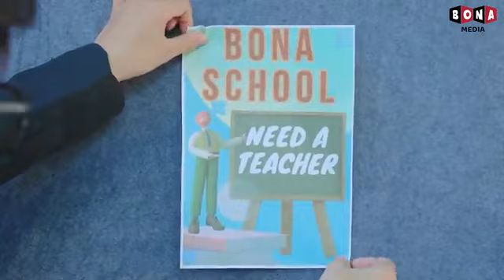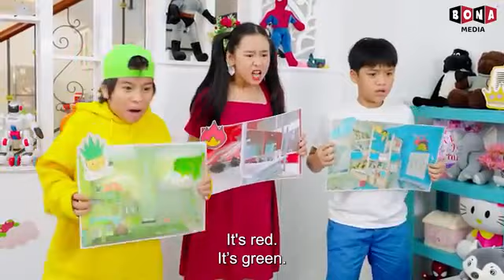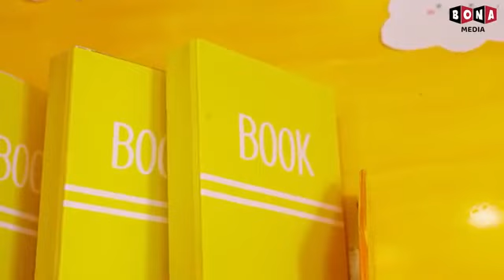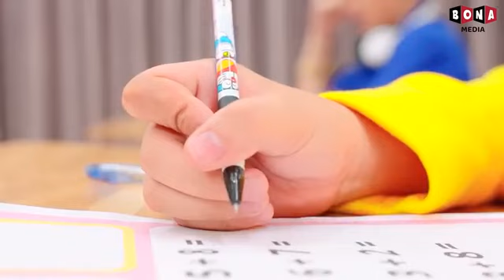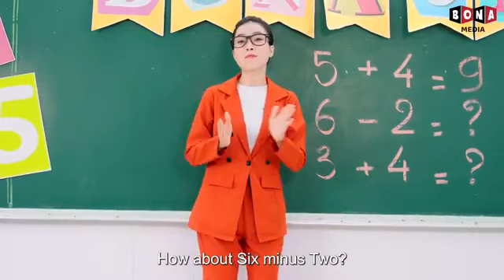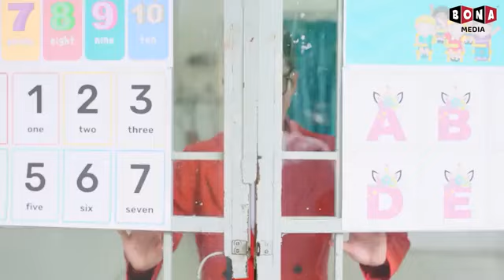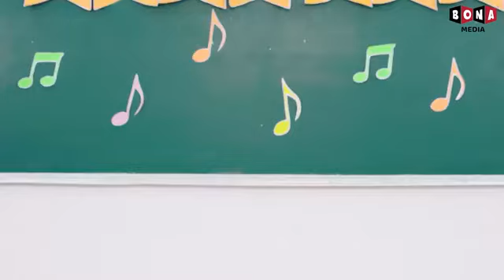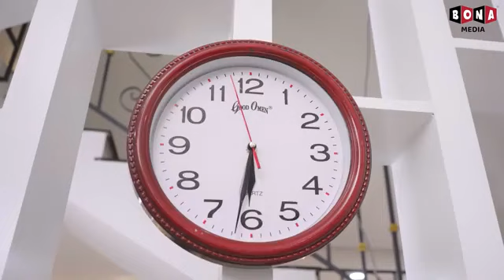Be Careful Of Your Adopted Brother, Baby Doll! He Is A Vampire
Welcome you guys to Baby Doll Cute.

🍎 CREDIT 🍎
Producer: Thanh Tân
Creative Director: Vũ Huy
Director: Phước Tín
Director of photography: Xuân Thành
Cameraman: Xuân Thành
Production Assistant: MỸ TIÊN
Scriptwriter: Hải Lương
Script Editor: Thanh Huyền, Hưng Vương
Props: Thiên Phú
Editor: Việt Văn
VFX: Thanh Luỹ
Voice Talent: Tố Uyên
Compositor: Phước Điền